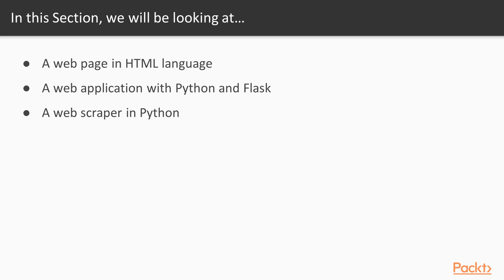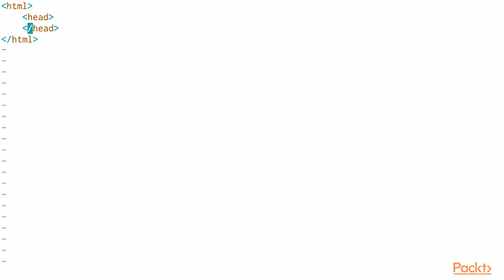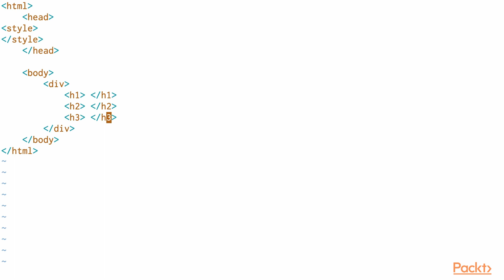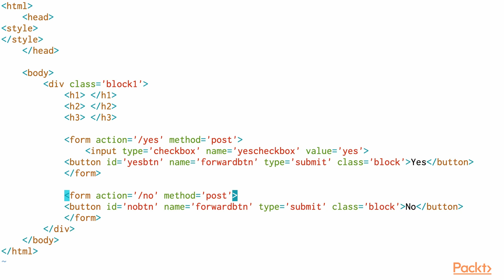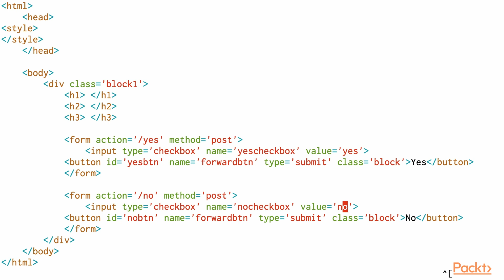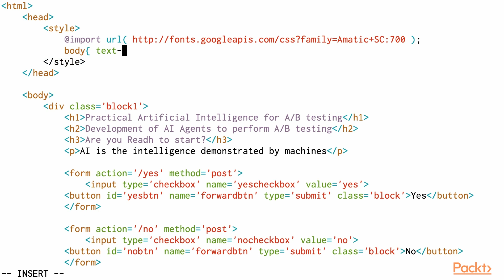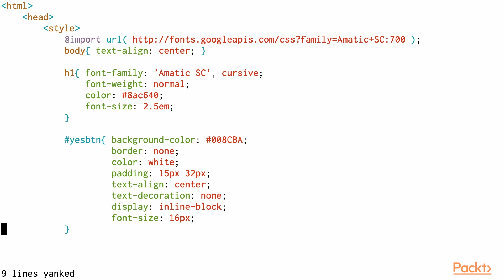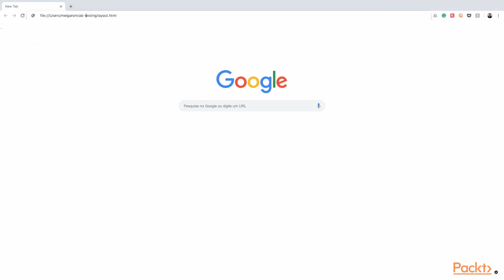Practical Artificial Intelligence for A/B Testing: Creating Web Pages in HTML | packtpub.com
This video tutorial has been taken from Practical Artificial Intelligence for A/B Testing. You can learn more and buy the full video course